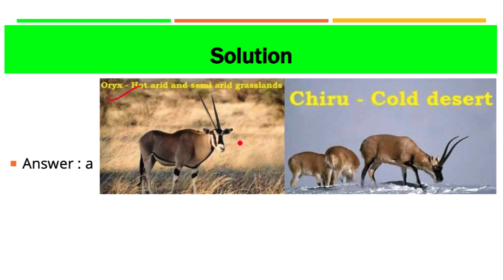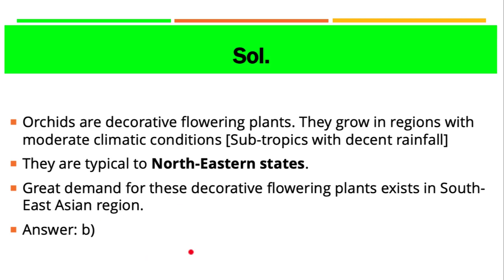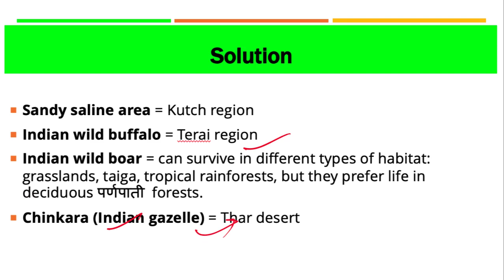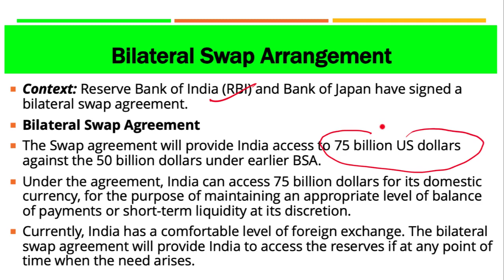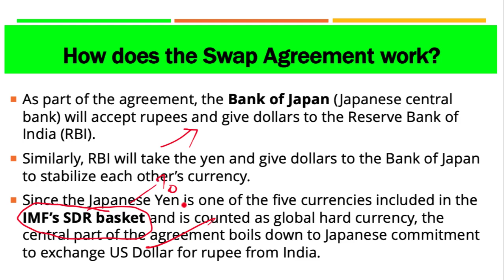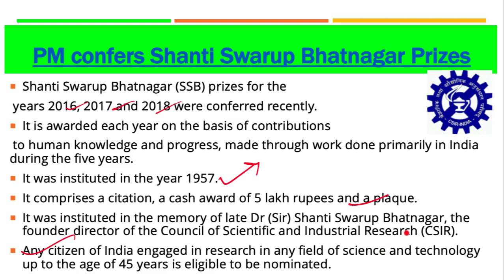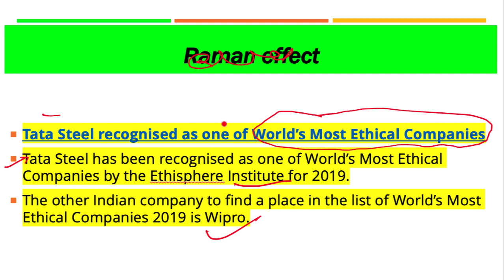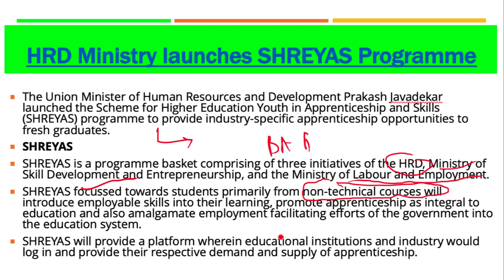2 March 2019, हिन्दी Prelims Updater Series, News Discussion hindu, PIB, Yojana UPSC, CSE, IAS